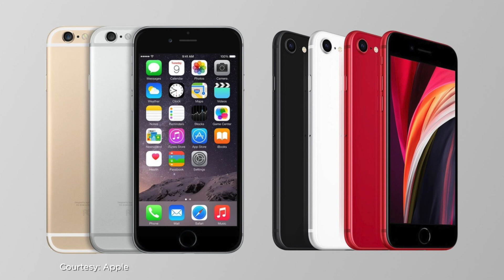The new Apple Headphones cost $760?!? WHY?!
Daryn Jones and Deepa Prashad are very confused as to why the new Apple AirPods Max cost so much money- and they list off a few things that you can get for LESS than the cost of these headphones.